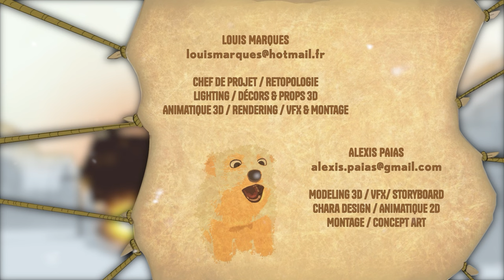NANOQ - Short Student Animation - London Movies Awards : Silver Award Student Film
Synopsis :  A young inuit who went to fish did not know that she will live a real adventure.

Artist :

Léa BUHAGIAR
Hugo DE ALMEIDA